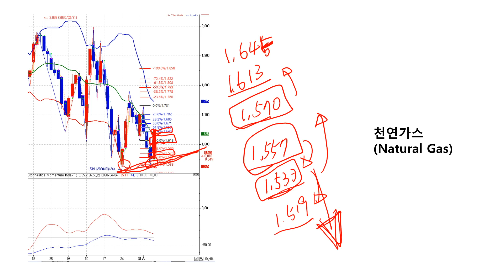2020년 04월 03일 천연가스(Natural Gas) 모닝브리핑 : 텍사스를 사수하라